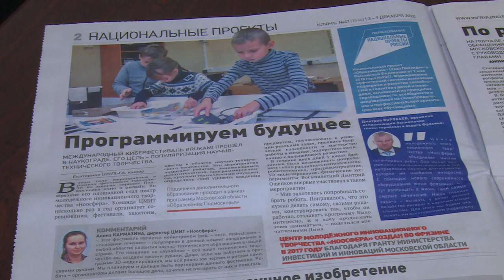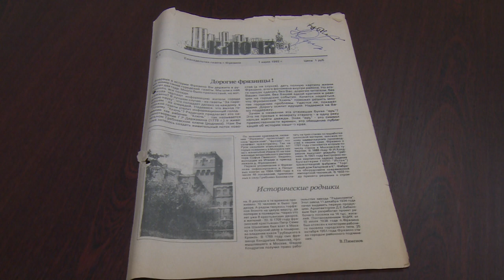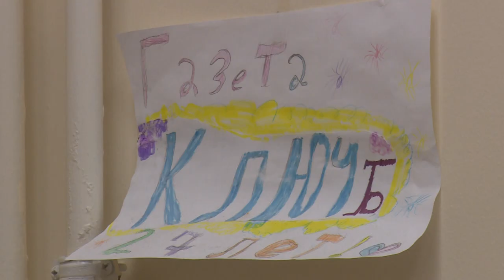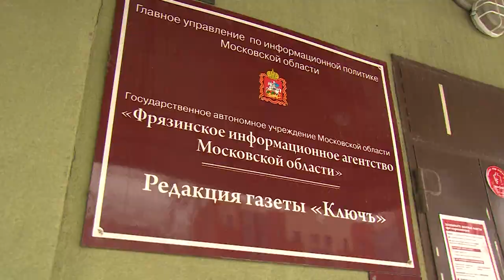ДЕНЬ ПЕЧАТИ | ГАЗЕТА «КЛЮЧЪ» | ФРЯЗИНО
13 января работники СМИ отмечают День российской печати. В следующем сюжете мы расскажем о самой старой фрязинской городской газете «Ключъ». Издание с 1992 года на своих страницах рассказывает о жизни наукограда. Подробности в сюжете.